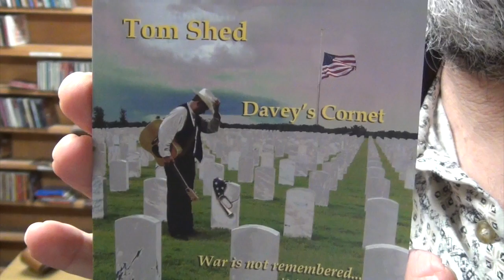Tom Shed - Davey's Cornet - WLRN Folk Music Radio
Folk & Acoustic Music with Michael Stock